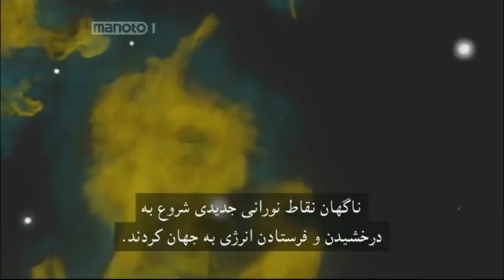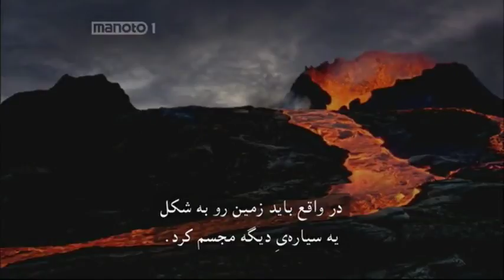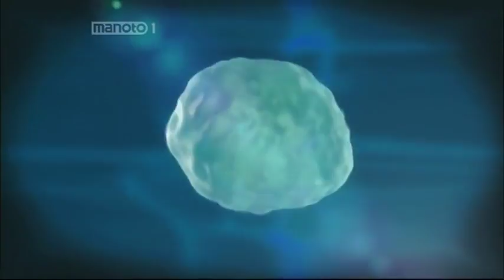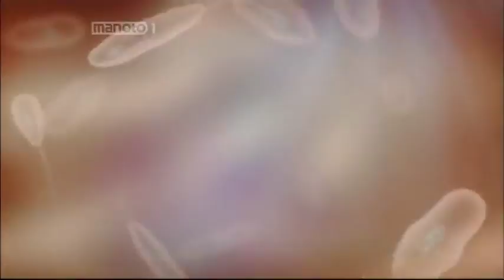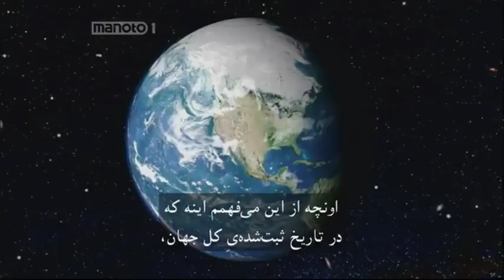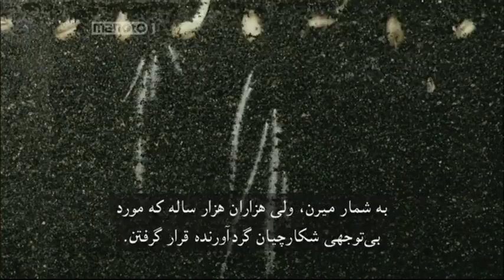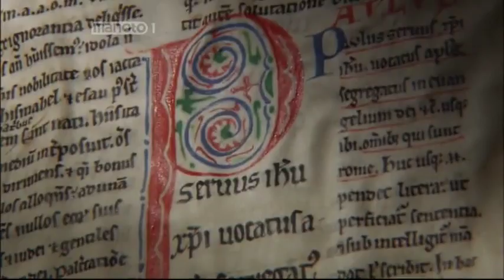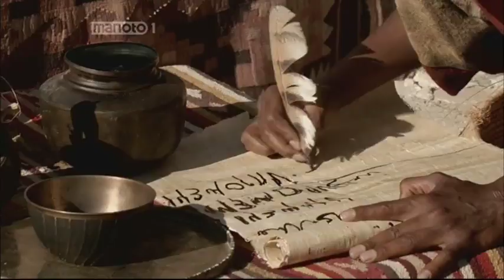مستند تاریخ جهان در ۲ ساعت: از شروع تا ختم: